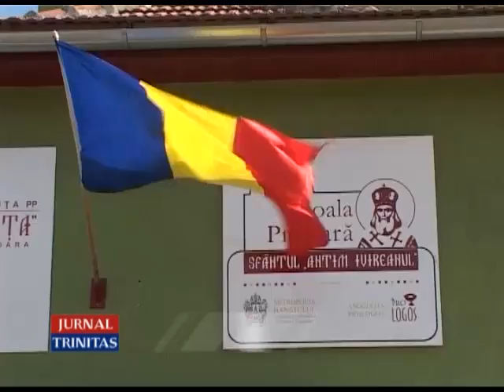Cenaclul literar ”Bucuria cuvântului”